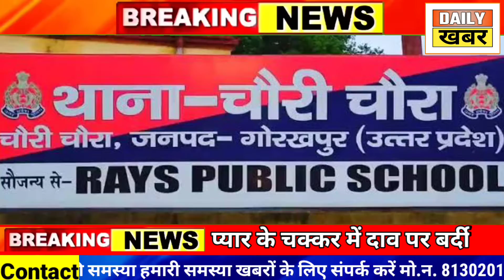प्यार में पडे दरोगा जी की खतरे में वर्दी | शादीशुदा दरोगा जी ने दूसरी महिला की मंदिर में भरी मांग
About Video:-
उत्तर प्रदेश के गोरखपुर में चौरा चोरी थाना के दरोगा खतरे वर्दी ।
महिला ने दरोगा के साथ रहने की बात कही।
महिला ने बताया कि दरोगा जी ने मेरे साथ मंदिर में मेरी मांग में सिंदूर भरा और अब दरोगा जी मुझसे बात नहीं करते।
एक महिला ने ट्रेन के आगे कूदकर जान देने का प्रयास किया ।
यहां तक कि जहर खाने का भी प्रयास किया।